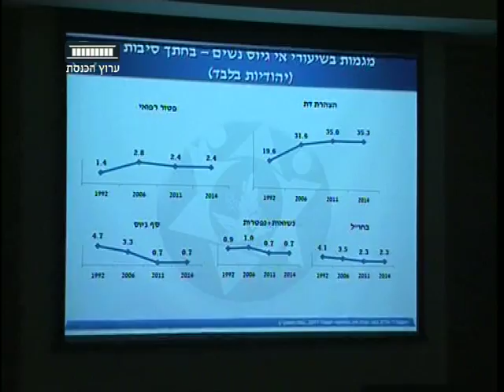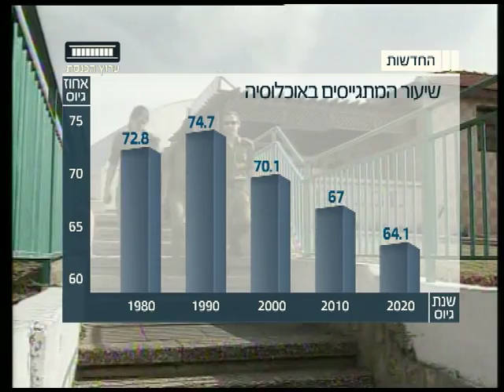ערוץ הכנסת - ברביבאי בוועדת חוץ וביטחון, 14.12.11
ועדת החוץ והביטחון התכנסה היום לשמוע את סקירתה השנייה של ראש אכ"א. האלופה אורנה ברביבאי התריעה כי נתוני הגיוס לצה"ל בָשנים האחרונות נמוכים, בנות חילוניות מצהירות שהן דתיות כדי להשתמט משירות צבאי.
האלופה התייחסה גם לֶעניין הדרת הנשים בֶצה"ל ואמרה כי התופעה פסולה ואינה מקובלת.
כתבתה של שרונה מן.